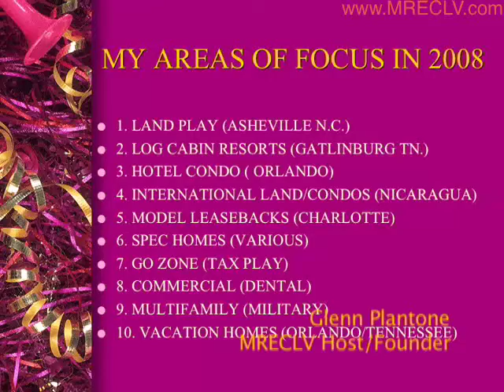Millionaire Real Estate Club 0109-01: Glenn Plantone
Glenn Plantone discusses his continuing investment research, provides updates on his current investments, and delivers the newest Real Estate trends.